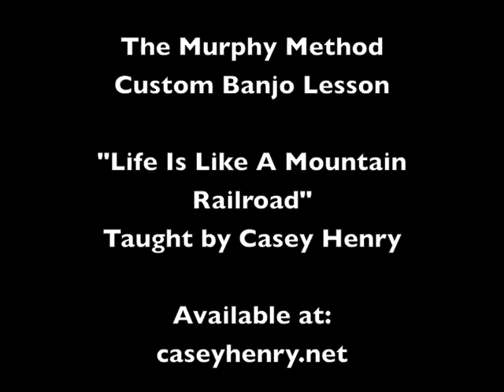Life Is Like A Mountain Railway - Excerpt from the Custom Banjo Lesson from The Murphy Method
Casey Henry plays through her own intermediate-beginning arrangement of "Life Is Like A Mountain Railway" (also known as Railroad...) The lesson for this (explained in complete detail) can be ordered (Please note this is not the actual lesson but just a demonstration.) All songs taught the Murphy Method way: by ear, NO TAB!

Information on Casey's signature model Kel Kroydon banjo (played above) can be found